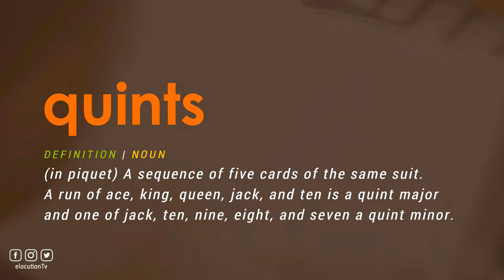How To Pronounce Quints | With Definition or Examples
How To Pronounce / How To Say Quints

Vocabulary Builder

1000 Most Common English Words, Most Used Words